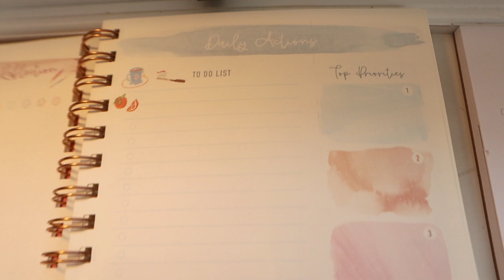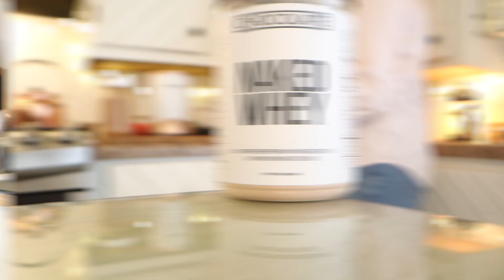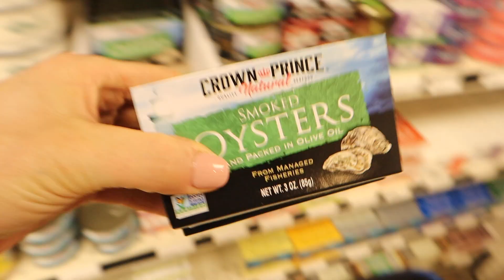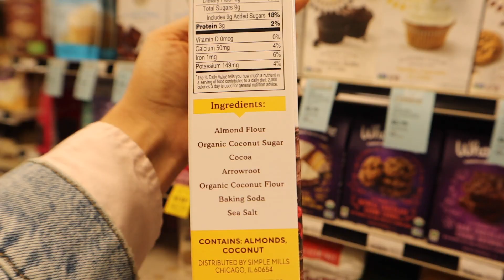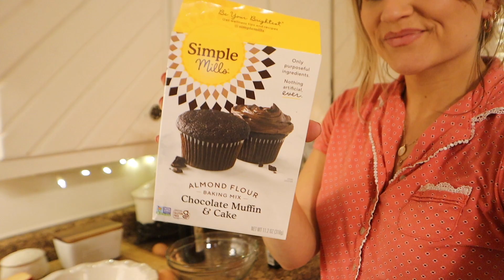Homemaking Tasks | Cleaning, Health Tips, Shopping for a New Wardrobe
Homemaking Motivation for the everyday Homemaker, Stay at Home Mom and Wife.

Sneakers

Music 🎶
Epidemic Sounds